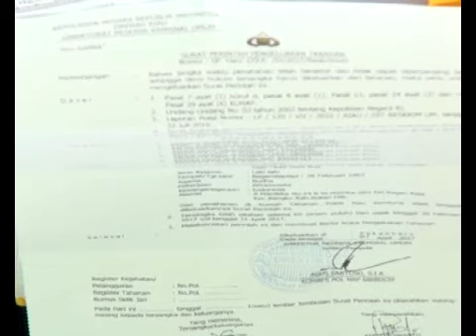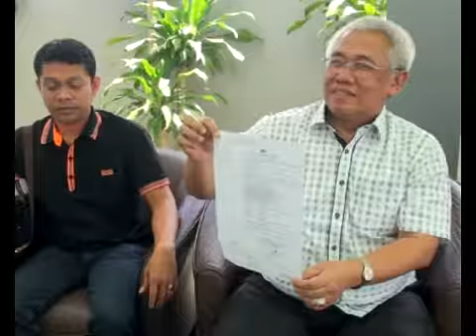POLDA RIAU BENARKAN PIHAKNYA LEPAS DONATOR WAHIDIN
Polda Riau benarkan pihaknya melepas donatur yayasan pendidikan Wahidin  Rohil, yang sebelumnya ditahan atas dugaan penggelapan uang yayasan. Meski dibebaskan, proses hukum tersangka tetap berjalan.